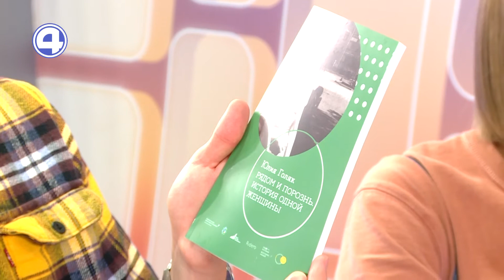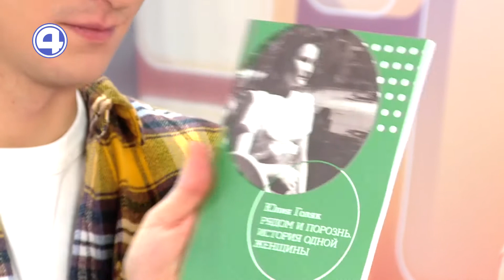Проект «Лаборатория воспоминаний» | Юлия Голяк | 30.11.21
Финалистка проекта «Лаборатория воспоминаний Народных университетов 2.0 рассказала об идее мероприятия и поделилась своим опытом участия